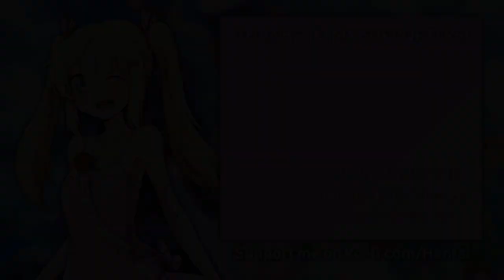R.I.P. Neptunia Makers 😭 (Compilation)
R.I.P. to all Makers who've died due to licensing issues and uhh, idk.